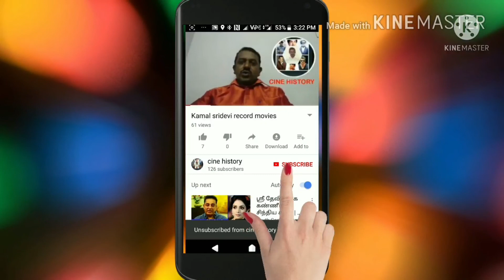vinodhaya sitham movie review விநோதயா சித்தம் திரைவிமர்சனம்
சாமான்ய ரசிகனின் விமர்சனம்